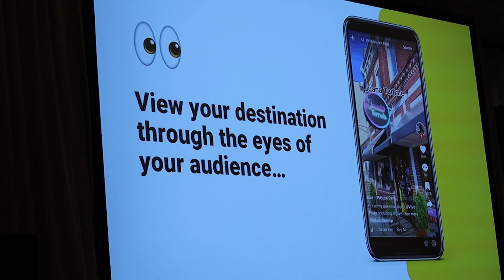eTourism Summit 2023 Highlight Video